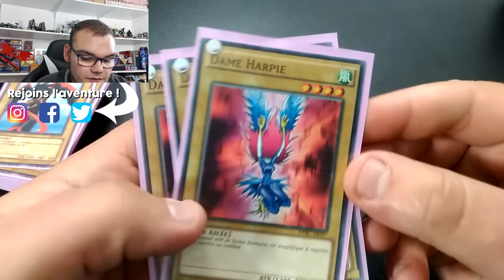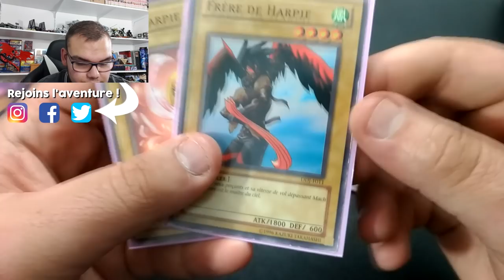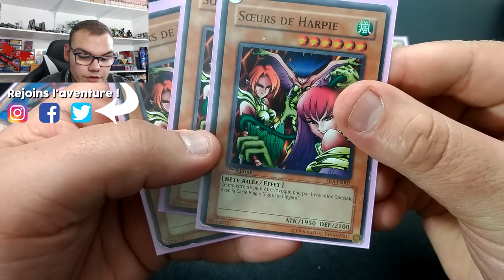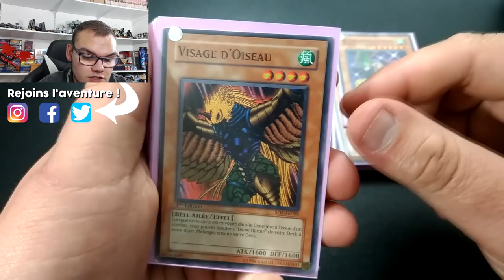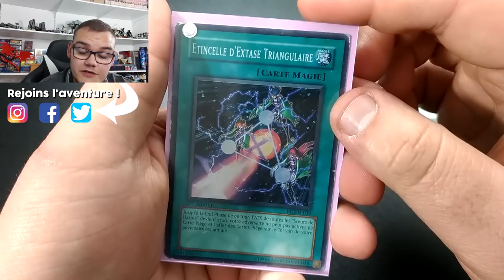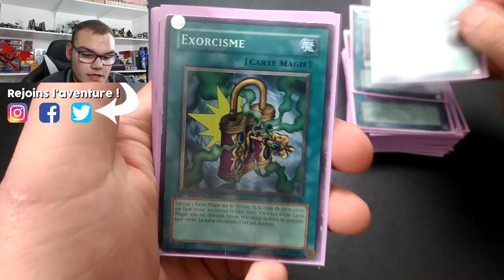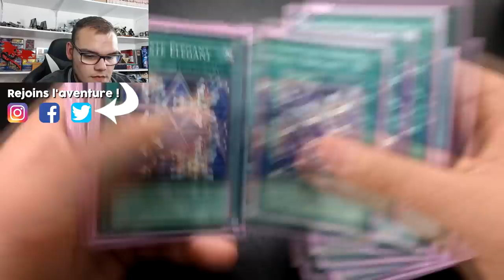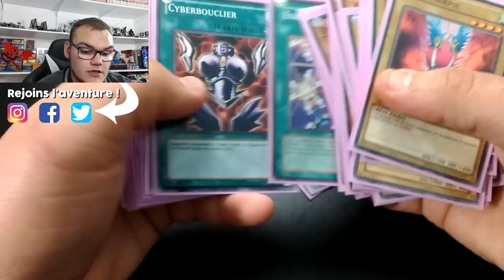DECK PROFILE : MAI VALENTINE SAISON 1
Aujourd'hui on continue la série de deck profile de personnage de l'animé saison 1 et c'est au tour de la sublime Mai Valentine de ne nous présenter ses Harpies !